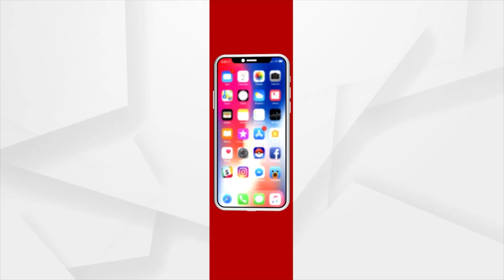ଦର୍ଶନ କରନ୍ତୁ ପତିତପାବନ ବାନା ପରିବର୍ତ୍ତନ ନୀତି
|| ଜୟ ଜଗନ୍ନାଥ ||
ଗରୁଡ଼ଙ୍କୁ ସ୍ମରଣ କରି ପତିତପାବନ ବାନା ପରିବର୍ତ୍ତନ କଲେ ଚୁନରା ସେବାୟତ ।